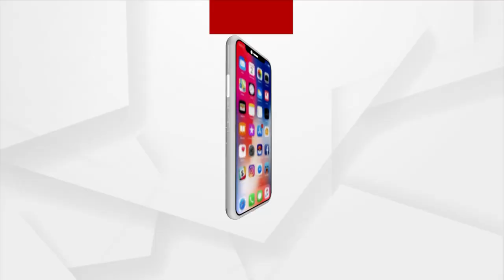ଵଜରଙ୍ଗ ଦଳ ପକ୍ଷରୁ ନେମାଳରେ ଫୁଲୁୱାମା ଆତଙ୍କି ଆକ୍ରମଣରେ ସହିଦ ବୀର ଯବାନଙ୍କୁ ଶ୍ରଦ୍ଧାଞ୍ଜଳି ଜ୍ଞାପନ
ଫୁଲୁ୍ୱାମା ଆକ୍ରମଣ କୁ ଚାରି ବର୍ଷ ବିତିଲାଣି  | ଏହି ଦିନକୁ ଭାରତବର୍ଷରେ କଳାଦିନ ପାଳନ କରିବା ସହିତ ସହିଦଙ୍କୁ ଶ୍ରଦ୍ଧାଞ୍ଜଳି ଜ୍ଞାପନ କରୁଛନ୍ତି ଦେଶବାସୀ  | ଏହି ପରିପ୍ରେକ୍ଷୀରେ ଵଜରଙ୍ଗ ଦଳ ପକ୍ଷରୁ ନେମାଳ ପଦ୍ମପୀଠ ରେ ଦୀପ ପ୍ରଜ୍ଵଳିତ କରି ଫୁଲୁୱାମା ଆତଙ୍କି ଆକ୍ରମଣ ରେ ସହିଦ ବୀର ଯବାନଙ୍କୁ ଶ୍ରଦ୍ଧାଞ୍ଜଳି ଜ୍ଞାପନ କରିଛନ୍ତି ।